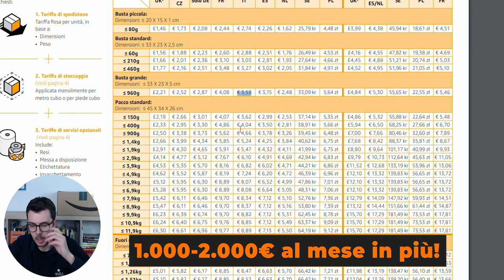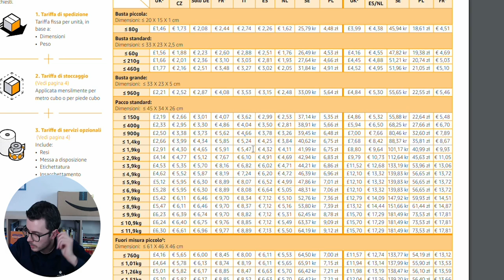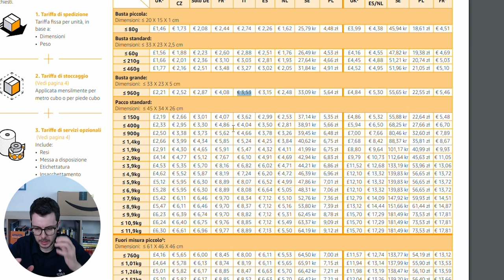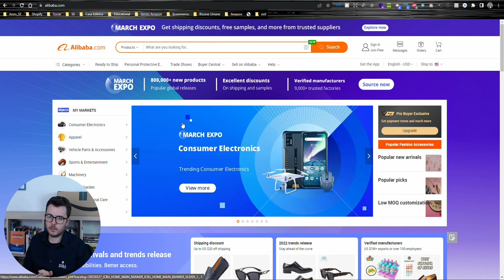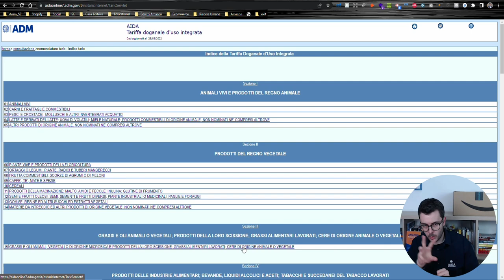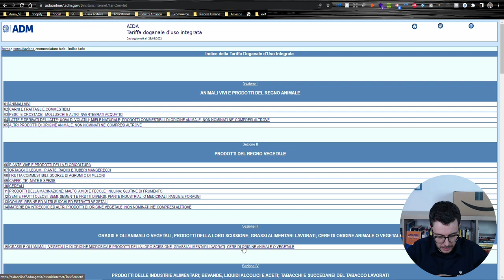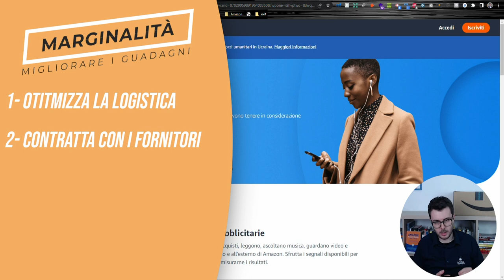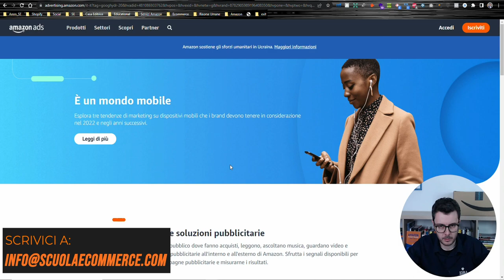Amazon 5 Strategie per MIGLIORARE il Margine di Guadagno | Scuola Ecommerce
In questo video con Mattia vediamo alcune interessanti strategie per aumentare i margini di guadagno sui prodotti che vendiamo su Amazon. Argomento molto utile in questo particolare periodo dove la marginalità tende a scendere.

OTTIENI GRATIS IL LIBRO "Vendere su Amazon dalla A alla Z"

SCOPRI IL 1° MASTER PER DIVENTARE AMAZON ACCOUNT MANAGER e GESTIRE GLI ACCOUNT AMAZON DELLE AZIENDE
( include STAGE + OFFERTE DI LAVORO )

Helium10 - Unisciti agli oltre 2 milioni di venditori che utilizzano Helium 10 per costruire il loro business su Amazon, ottimizzare la pagina prodotto, cercare nicchie profittevoli, ricerca parole chiave, analizzare la concorrenza e tanto altro.

20% di sconto 6 mesi (VALORE $ 120) quando usi il codice: SCUOLAECOM20
Zonwizard offre una soluzione davvero valida al Seller che vuole avere pieno controllo su tutti gli aspetti del suo account Amazon, soprattutto su quelli che incidono in modo diretto sui profitti.

ZONWIZARD - Gestisci la tua attività su Amazon da un unico tool

CONTENUTO DEL VIDEO:

00:00 Introduzione
00:40 Ottimizza la Logistica
02:53 Contratta con i Fornitori
03:50 Classificazione Doganale
04:35 Revamping Prodotto
05:55 Ottimizzazione pubblicità
08:10 Riepilogo
09:17 Conclusione